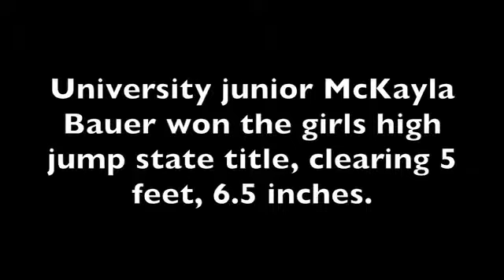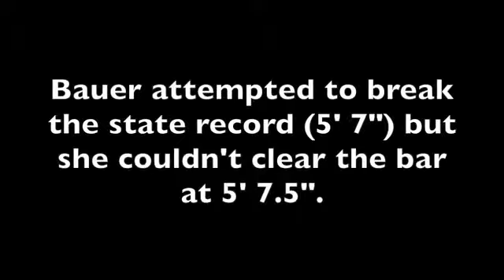University high jumper McKayla Bauer won the state title at the Class 3A Track and Field Championshi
University high jumper McKayla Bauer won the state title at the Class 3A Track and Field Championships on May 14.

By: Kayla Cornett
Published on: May 21, 2015